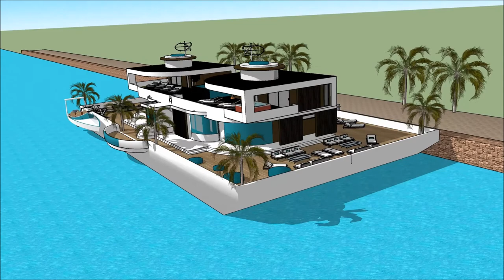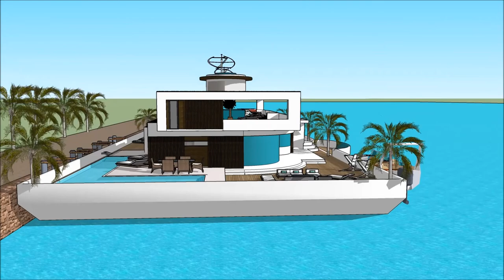Mājas projekti design sketchup peldošā māja pāvilostā arhitektūra rīgā arhitekts izglītība laivu m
The floating house villa houseboatzania launching an innovative high-end luxury yacht floating house villa mansion home design potentially as a display of exhibition of the Mājas projekti design sketchup  peldošā māja pāvilostā  arhitektūra rīgā arhitekts izglītība laivu m.

The collection of the Floating house villa houseboatzania concept of Mājas projekti design sketchup  peldošā māja pāvilostā  arhitektūra rīgā arhitekts izglītība laivu m consists of high luxury and architectural art pieces in minimalism combined with living on the waterfront of the harbour.

The floating house villa mansion yacht design has the basis to sustain living with high standards and contemporary structural design - Mājas projekti design sketchup  peldošā māja pāvilostā  arhitektūra rīgā arhitekts izglītība laivu m with numerous of prospects for excessive living and
celebrating the desire of life worldwide: